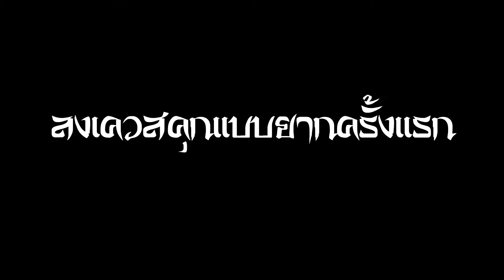9yin เควสคุกแบบยาก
เควสก็คล้ายๆ แบบง่าย
1. เล่นเกมกับผู้คุมเอาชนะสองรอบ

2. เก็บกุญแจเปิดห้องขังทิศตะวันตกเฉียงใต้คุยกับ ลู่ปู้เฉิง

3. ตีของทุกอย่างในคุกจนกว่า กล่องจะตกที่กลางคุกใหญ่(ทางแยก)

4. เก็บของในกล่อง เล่นเกมทายปัญหากับผู้เฒ่า และลงใต้ดิน

5. คุยกับผู้เฒ่าเล่นเกมอีกครั้ง โดยวิ่งเหยียบหมุด ที่มีสัญลักษณ์ขึ้น เก็บบับให้ครบเก้าชึ้น

6. คุยกับผู้คุม ฆ่าบอส เก็บกุญแจแล้วไปเปิดคุกส่งเควส